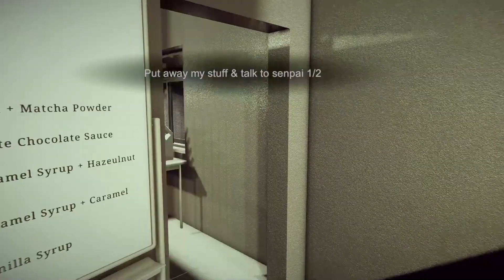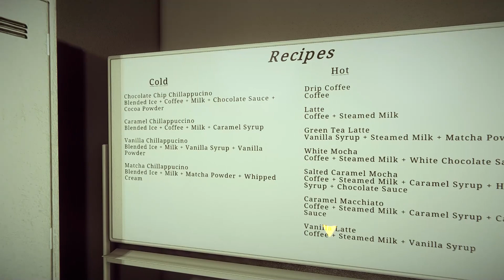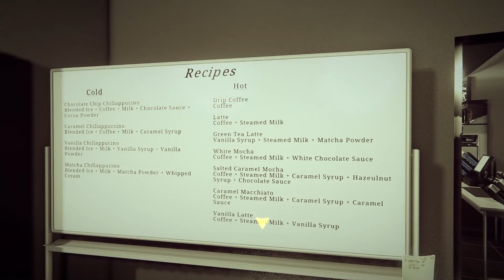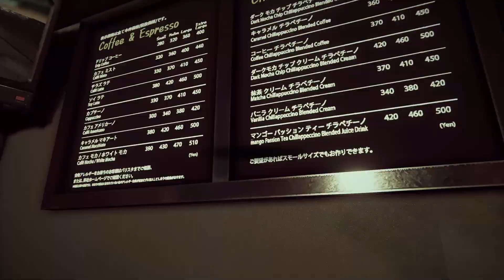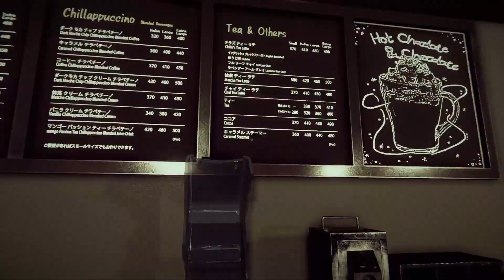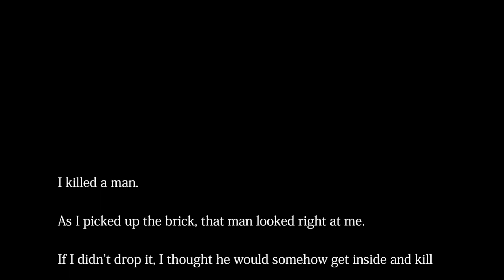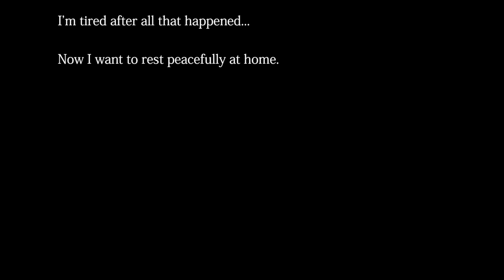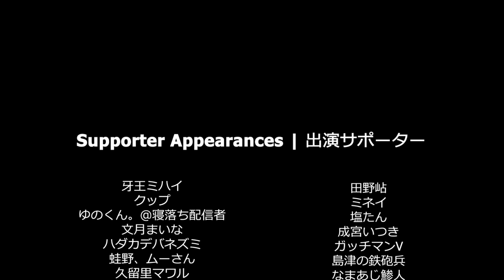LO STALKER MI PERSEGUITA SENZA TREGUA E PASSA ALL'ATTACCO | The Closing Shift (2° parte - fine)